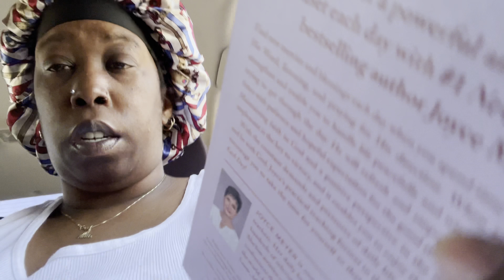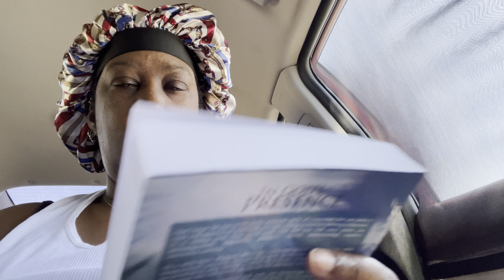Living In My Car House Day 2 | Getting Comfortable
All Fun & Games 💜